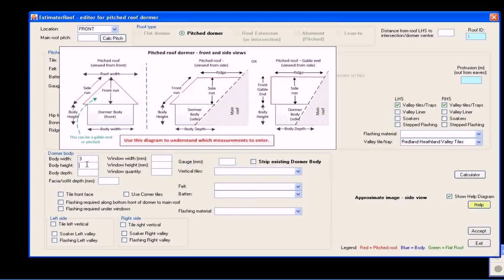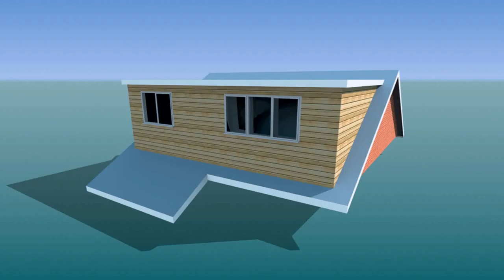Buy Car NY 5% DP